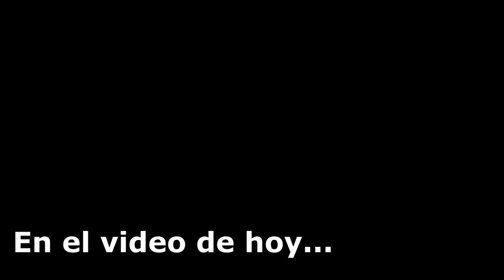MiniJuegos en ARK | ESPECIAL 200K y 10K en Twitch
NITRADO

¿Quieres jugar con tus amigos o tu comunidad?
Entonces debes tener tu propio servidor en NITRADO para poder jugar juntos sin problemas! Crea aventuras increíbles con la seguridad del excelente servicio de Nitrado y sus servidores para juegos y sistemas de comunicaciones.
Yo mismo hago mis series en Sus servidores!

ACÁ ME PUEDES AYUDAR

✔Productos de PC con 5% Dcto. Código "ZONEXX"

NEGOCIOS

MÚSICA

Intro: Dead of the Night (Extended Version) - Hallmore
Outro: Wipeout - Mean Dabber